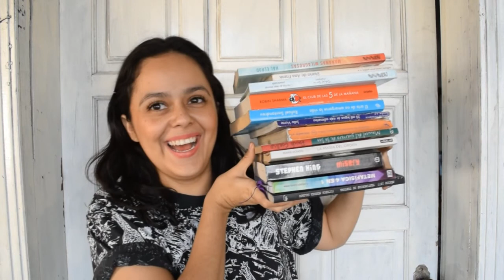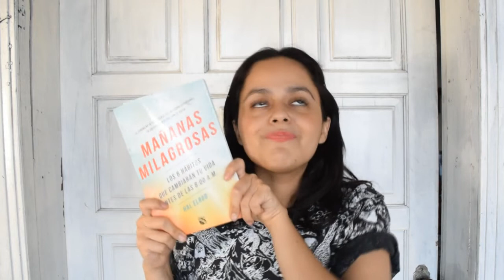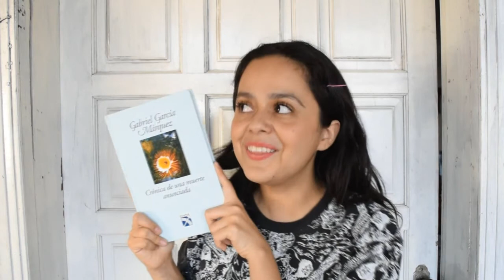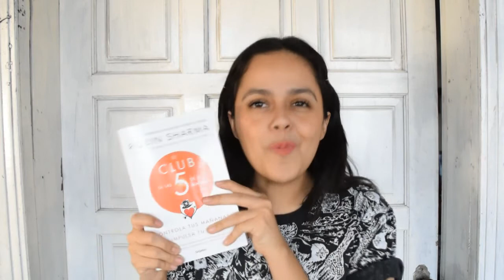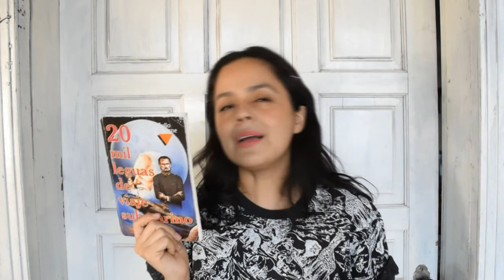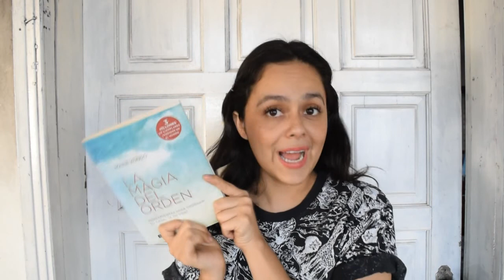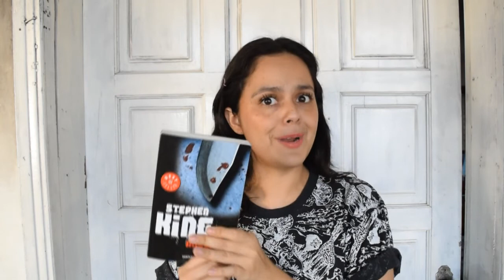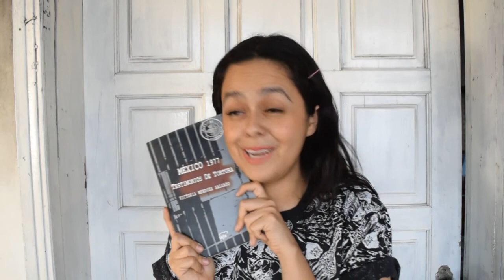Libros que leí en 2020| Jeny Apio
BIENVENIDO!! MÁS INFORMACIÓN DEL VIDEO:
En este vídeo te enseño mis lecturas del 2020, lo que leí este 2020 y que si fueron los 12 libros que había planeado leer para este año, cosa que me ayudo muchisimo a mejorar yy cambiar un poco ciertos puntos de mi vida

Cámara: Nikon 5300
Lente: 18-55mm
Lugar: México